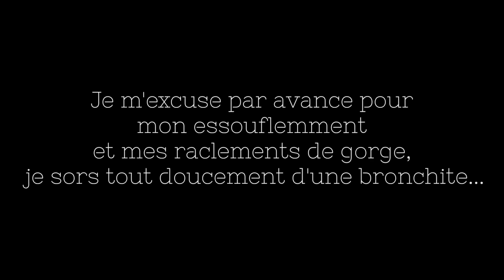Room Tour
♥︎ Ongles: "2131 Taupe Is Chic" de Sinful Color